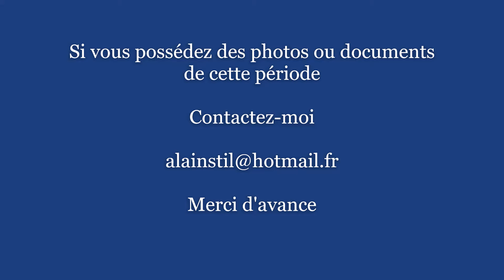Le Havre...Une Histoire, film de 1918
Le Havre filmé en 1918. L'Hôtel de ville, la rue de Paris le grand Quai entre autres.